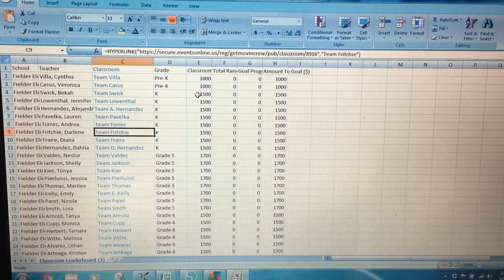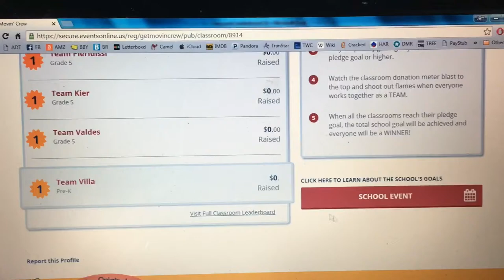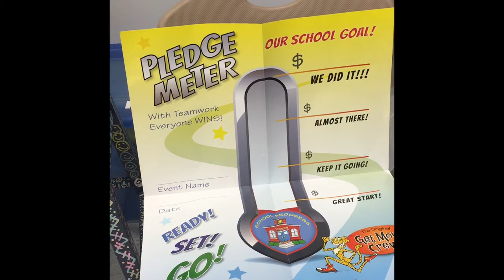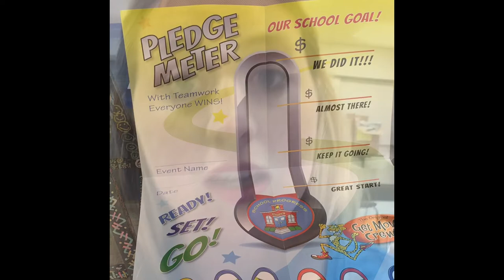Teacher Instruction Video for Minion Mad Dash